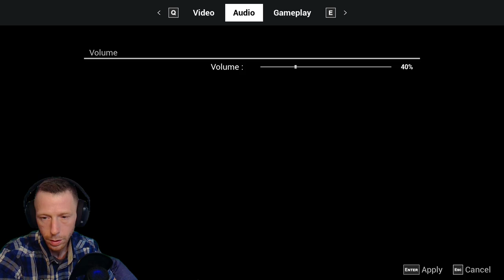EXPLORING A Ghost Ship That Has Been Missing For 4 YEARS // Lazaret (PART 1)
Welcome to another chilling episode on "FrightNight Files" where horror gaming takes a front seat in the ride through the macabre and the mysterious. Today, we delve into "Lazaret", exploring every shadow and deciphering its darkest secrets. Strap in for a journey of jumpscares, strategy, and lore that only the bravest dare to endure.

Game Information:

Title: Lazaret
Developer: Aegon Games
Platform: PC
Release Date: 20 Feb, 2024